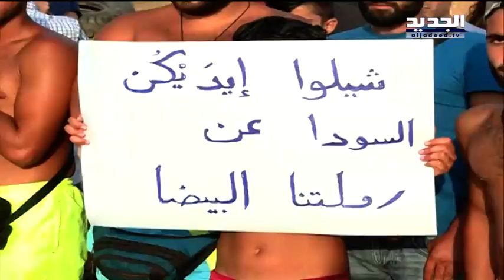تحركات شعبية من أجل الرملة البيضا – ألين حلاق